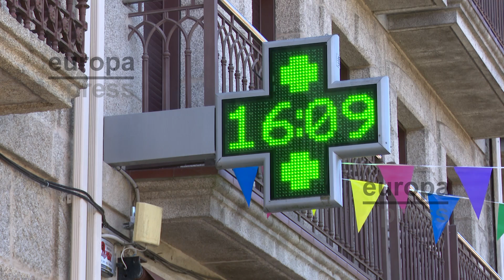El río y la sombra, refugio de los ourensanos en una jornada con máximas superiores a 40 grados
El municipio ourensano de Leiro ha alcanzado este martes los 41,5 grados, una máxima a la que los vecinos y vecinas del ayuntamiento "hacen frente" gracias a la playa fluvial del municipio. "El río está muy bien, el agua fresquita y así se puede combatir el calor", han explicado a Europa Press.